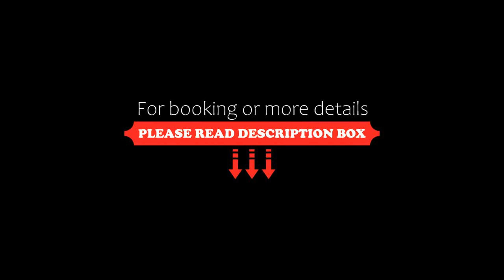Khan Lankaran Hotel, Lankaran, Azerbaijan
About Property:
Unique Azerbaijani design and free Wi-Fi are featured at this hotel, located in Lyankyaran. Surrounded by Talysh Mountains, Khan Lankaran Hotel is a 3-minute drive from the Caspian Sea coast.
The rooms of this hotel have traditional interiors and handmade wooden furnishings with Azerbaijani decor. Each air-conditioned room has heated floors and comes with a flat-screen TV and a private bathroom with bathrobes and hairdryer...
Property Type: Hotel
Address: Lavangi Krug, AZ4200 Lankaran, Azerbaijan
Searching For
1. Khan Lankaran Hotel - Lankaran - Azerbaijan
2. Khan Lankaran Hotel - Lankaran - Azerbaijan Address
3. Khan Lankaran Hotel - Lankaran - Azerbaijan Rooms
4. Khan Lankaran Hotel - Lankaran - Azerbaijan Amenities
5. Khan Lankaran Hotel - Lankaran - Azerbaijan Offers and Deals
Audio Credit:
Track Title: Subway Dreams
Artist: Dan Henig